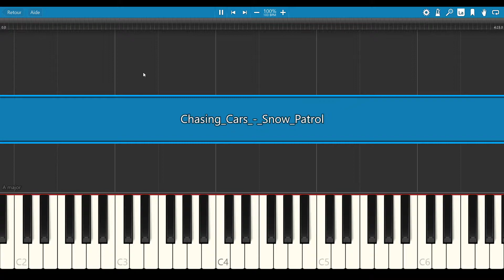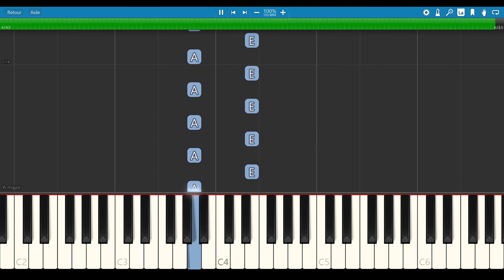Chasing Cars - Snow Patrol [PIANO TUTORIAL + SHEET MUSIC]